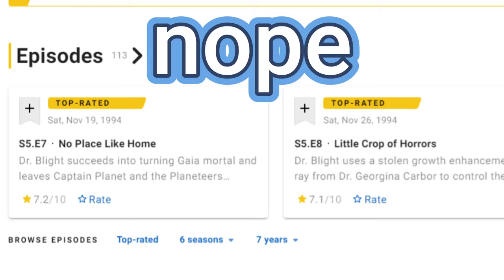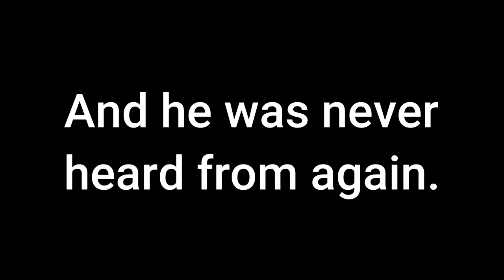captain planet got SIX SEASONS?? | The Worst Captain Planet Episodes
I know the "appliance noises" are supposed to be the gasps of the people, but it's funnier if I pretend the appliances gasp and moan when turned on waitaminute

Gonna be doing this in 6 parts, and then slapping them all together for a supercut. I wanted to do 3 episodes per video, but I realized pretty quickly that I had absolutely not enough willpower to do that, so we're going one video per episode.

Conception
According to Barbara Pyle, the inspiration for the five Planeteers came from real people that she met during the show's pre-production, in 1989. The character "Gi" was inspired by Malaysian environmental activist Chee Yoke Ling of Sahabat Alam Malaysia, while Ma-Ti was inspired on Paulinho Paiakan.[12][13] Wheeler was said by Pyle to be based on her own father. She reported on making him the most environmentally unaware based on the view she had of the attitudes displayed by the US at the 1992 Rio Earth Summit. Kwame was inspired by the survivors of the Rhodesian Bush War.[14] In a September 2012 interview with Barbara Pyle and co-developer Nicholas Boxer, it was stated that the Hope Island was located near the Bahamas.[15]

DIC history (1990–1992)
The original series was the second longest running US-cartoon of the 1990s, producing 113 episodes. It lasted for three seasons under the name Captain Planet and the Planeteers (produced by TBS Productions and DiC).

The show's intro theme was composed by Tom Worrall. The ending theme (maintained by both DIC and Hanna-Barbera's versions) is considered one of the most memorable parts of the series due to its catchy main chorus and rock track ("Captain Planet, he's our hero, gonna take pollution down to zero"). Its lyrics were written by show producer Nick Boxer[16] and is performed by Murray McFadden and Timothy Mulhollan. During the end credits, James Coburn, in character as Looten Plunder, utters the line "You'll pay for this, Captain Planet.". This is then followed by a rap from the voice actors of the Planeteers. It is akin to New Kids on the Block's "Step By Step".

Hanna-Barbera history (1993–1996)
In 1993, the show saw a production company switch, changing the title to The New Adventures of Captain Planet (produced by Hanna-Barbera Cartoons, which was acquired by Turner in 1991). During this time, it aired as part of TBS' Sunday Morning in Front Of The TV block, alongside fellow H-B toons SWAT Kats: The Radical Squadron and 2 Stupid Dogs. This series revealed more of the past of each of the characters and expanded on it dramatically. The tone of these episodes was more mature than the initial series. The animation style was altered, being of considerably higher quality than the DiC seasons.

The DiC seasons' synth-rock soundtrack was replaced by a large number of orchestral pieces, and while the end credits theme was retained, the ending sequence now showcased footage from the Hanna-Barbera episodes. Full-time voice actors replaced most of the major celebrities that had voiced Gaia and the Eco-Villains during the DiC seasons. The opening narration was spoken by David Coburn (Captain Planet) rather than LeVar Burton (Kwame) and, in the final season, was replaced by a rap by Fred Schneider of The B-52's.

Legacy
The Captain Planet Foundation (CPF) was founded in 1991, when series producer Barbara Pyle negotiated a percentage of the show's merchandising revenue to empower young people. The concept allowed schools and organizations around the world to present their environmental projects to the Foundation and receive seed money to grow their ideas. In 2001, Time Warner decided to shut down the CPF due to a challenging merger with AOL. Laura Seydel and her husband Rutherford Seydel worked with Time Warner to orchestrate the transition of the corporate foundation to a public charity – the Captain Planet Foundation.[17] In 2007, CPF acquired the rights to exhibit previous episodes of Captain Planet and the Planeteers online and on-air, thus "allowing this valuable resource to reach out and educate the children of today!"[18] As of 2017, the organization's board is chaired by Laura Turner Seydel, daughter of Ted Turner; the board includes Barbara Pyle.[19]